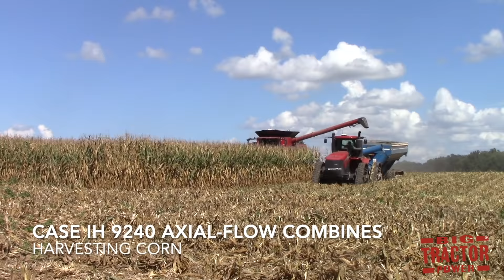Best 2018 Big Farm Machine Video Clips Working Side by Side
In this Big Tractor Power viewers will see big farm machines working side by side plowing the field, planting, and harvesting crops. Watch for 620 hp tractors and 550 hp combines as they work through out the 2018 harvest season.  Some of the big machines featured in this video include the John Deere 9620RX, John Deere S790 combine, Case IH 9240Axial-Flow combines on tracks with a 16 row corn head, AGCO Challenger MT965E 4wd, AGCO Challenger 1000 Series Tractor, Massey Ferguson 850 combines, New Holland CR8090 combines, Claas Lexion Combines, Krone Big X Forage Harvesters and many more for a total of 18 big machines at work in the field.